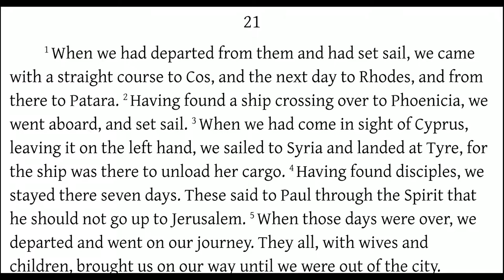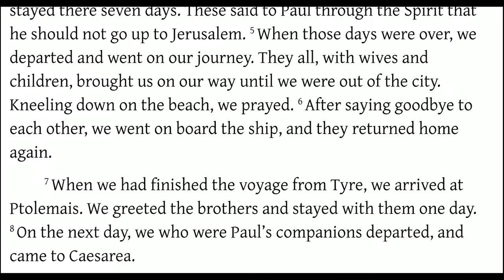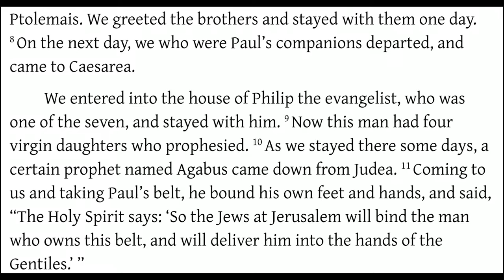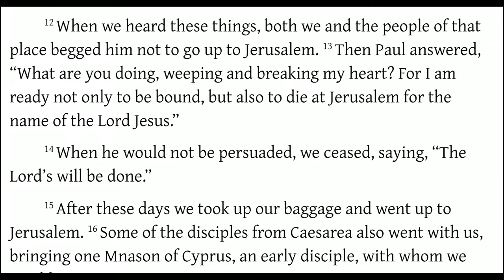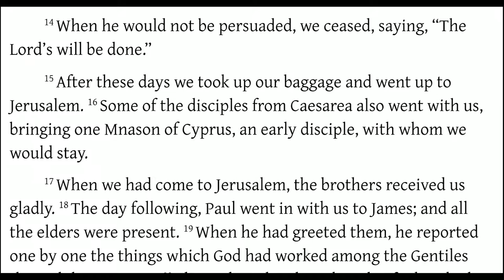Acts 21:1-16 Paul Heads to Jerusalem in Spite of Warnings